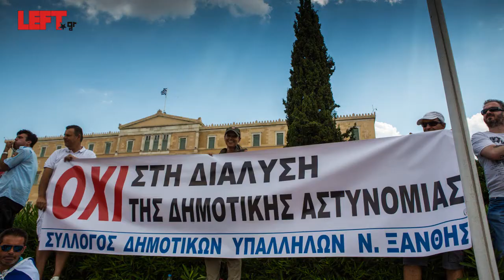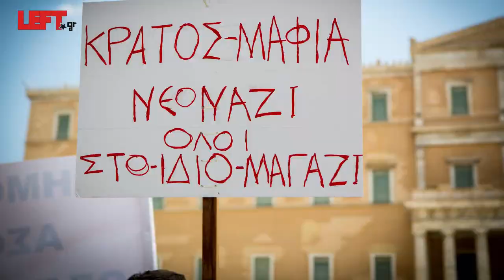24ωρη γενική απεργία ΓΣΕΕ-ΑΔΕΔΥ 16/7/2013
Φωτογραφίες και βιντεοσκοπημένα στιγμιότυπα από τη σημερινή διαδήλωση. Στο φακό του left μίλησαν ο Θέμης Μπαλασόπουλος, πρόεδρος ΠΟΕ-ΟΤΑ και η Ελένη Ζωγραφάκη, αντιπρόεδρος ΟΛΜΕ. Δεν μπορώ, πάντως από το να κάνω μια μικρή παρατήρηση: το ΚΚΕ και το ΠΑΜΕ επιμένουν να κάνουν ξεχωριστές συγκεντρώσεις διασπώντας σε κρίσιμες εποχές το κίνημα. Το ΠΑΜΕ-ΚΚΕ είχαν περίπου τον ίδιο κόσμο με το κομμάτι των συνδικάτων. Δεν θα ήταν πιο αποτελεσματικό για το εργατικό κίνημα οι δυο πορείες να ένωναν τις δυνάμεις του; Το πιο θλιβερό από την τακτική του ΚΚΕ (φαίνεται και στο βίντεο που θα δείτε): η ομάδα περιφρούρησης του ΚΚΕ στο Σύνταγμα φράζει το δρόμο σε απεργούς με το πανό της ΠΟΕ-ΟΤΑ από το να ενωθεί με τις δυνάμεις του ΠΑΜΕ μπροστά στη βουλή. Τι ακριβώς περιφρουρούν τα μέλη του ΚΚΕ; Τι ακριβώς φοβούνται από τους... «άλλους» εργαζόμενους;
Άγγελος Καλοδούκας